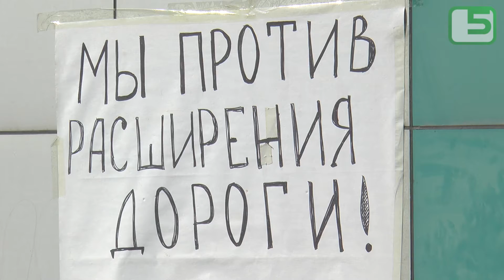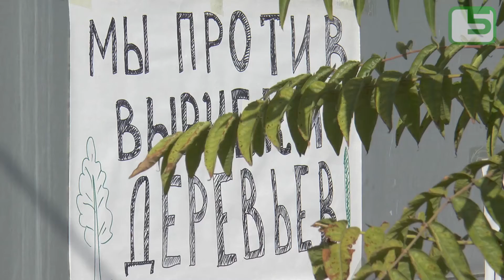Проблемный ремонт столичной улицы